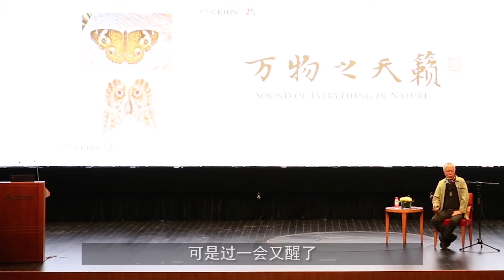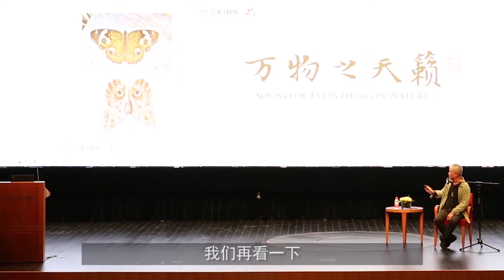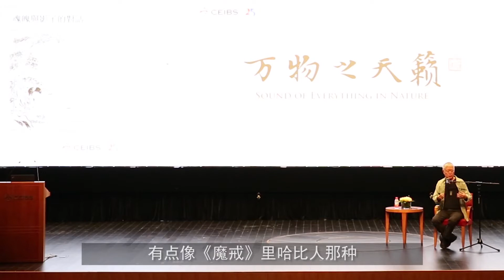蔣勳：莊周夢蝶，令人感動引人深思的故事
“夢飲酒者，旦而哭泣。夢哭泣者，旦而田獵。”年輕的時候讀到此處，我的感動是，我對所有自己的高興跟不高興，忽然有一種懷疑，它會不會是在我的夢中？如果在夢中，你的高興是夢，你的痛苦也是夢，它們都不是真實的狀態。一切如夢幻泡影，如露亦如電。